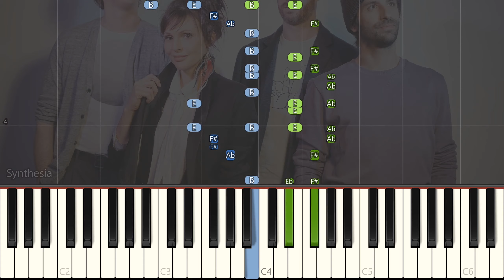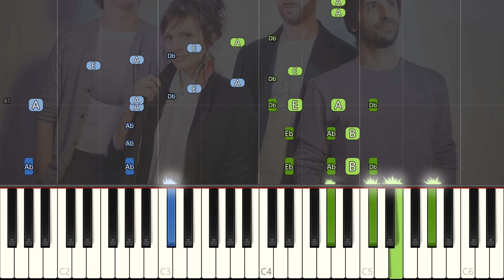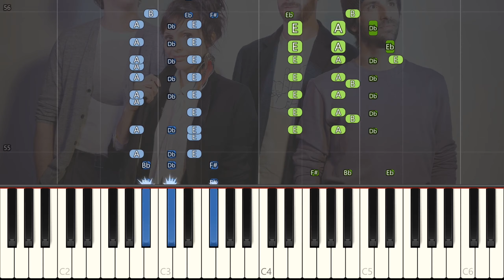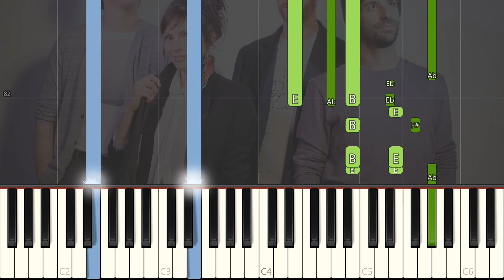Caravan Palace - Waterguns (feat. Tom Bailey): Synthesia Piano Tutorial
Of all the tracks on CP's new album, this one really grew on me the more I listened. Btw, I've now transcribed half the album into MIDI, with more to come!